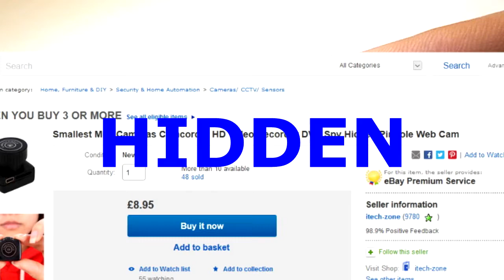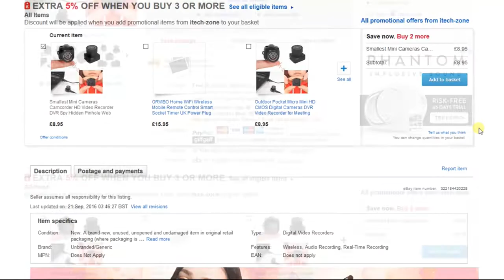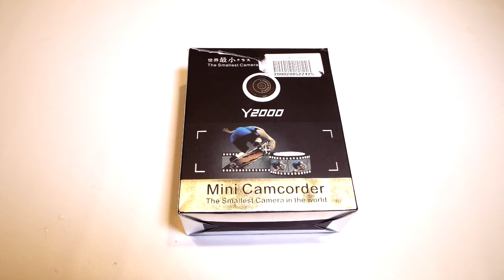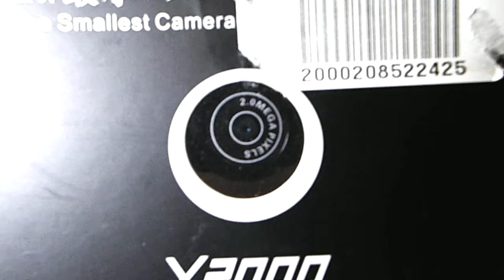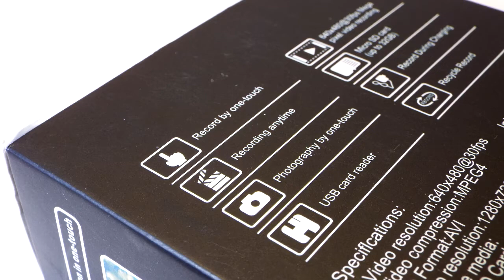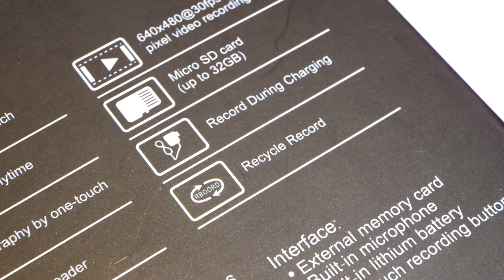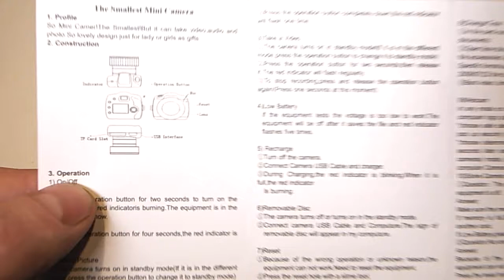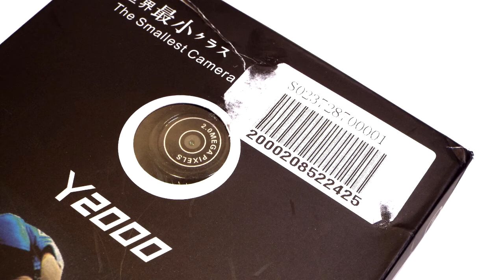The World's Smallest HD Camcorder / Camera Review : Y2000 ( Useful Or Gimmick? )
In this one, I am looking at what is advertised at the smallest HD camcorder / camera on the market, the Y2000 .  How does it perform? Does it work well or is it a gimmick? Here, we will give you the info ! :o)